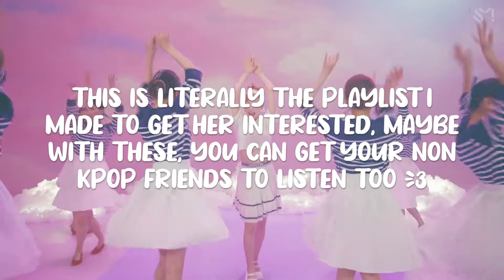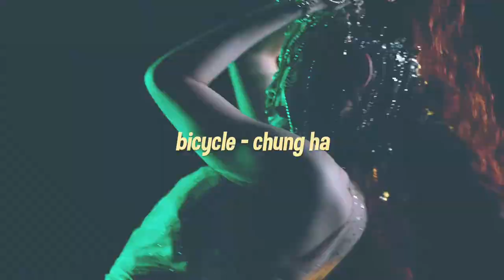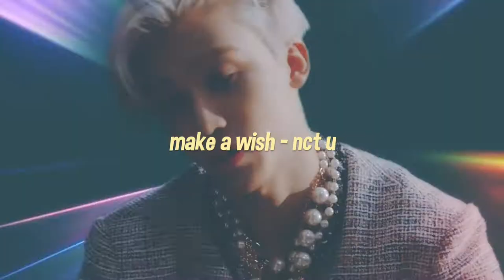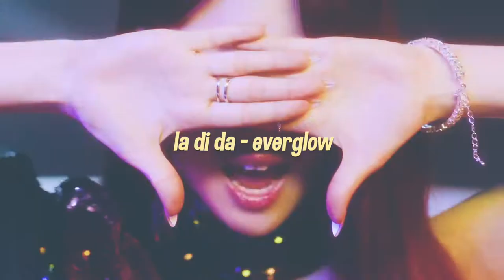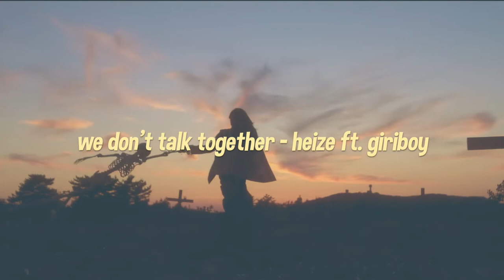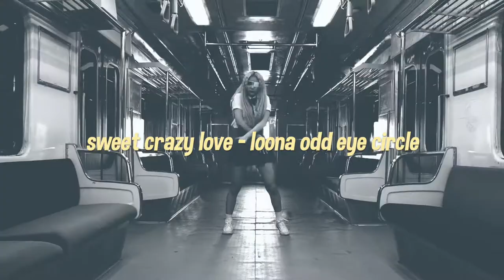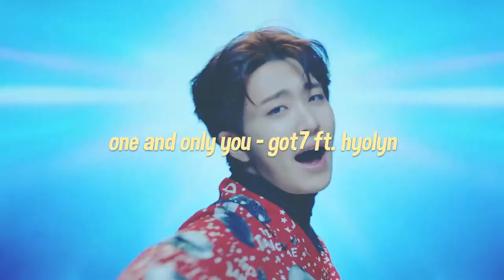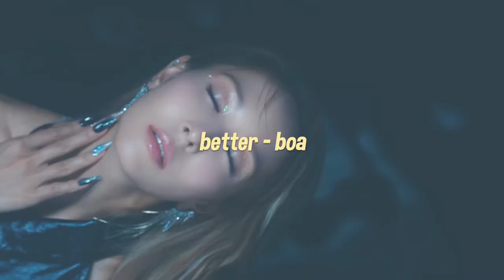SONGS THAT TURNED MY FRIEND INTO A KPOP STAN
shout out to analisa, welcome to hell lol
maybe you can turn everyone you know into a stan with these songs

Title Screen - weekend by taeyeon
Outro - mago by gfriend